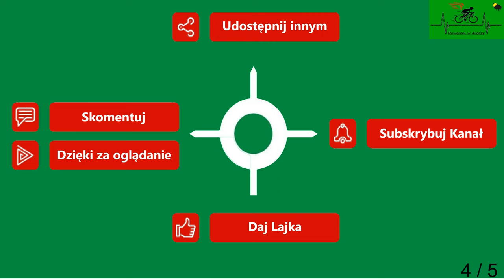Bieczynko Mrzeżyno Cz. 4 droga powiatowa wiosna